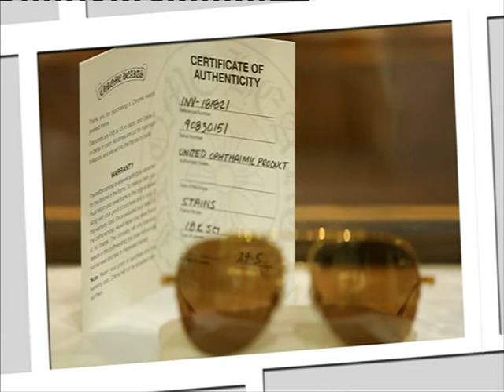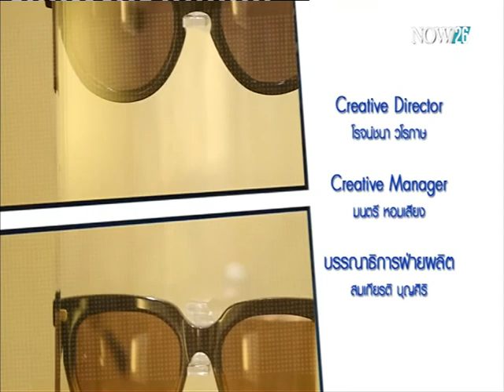'ซีอีโอ'ผู้อยู่เบื้องหลังความสำเร็จร้านแว่น'วอลซ์'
CEO SECRET : คุยกับซีอีโอผู้อยู่เบื้องหลังความสำเร็จในการทำตลาดของร้านแว่นวอลซ์ "ณภัทร์ รัตนศิรินทราวุธ" กรรมการผู้จัดการบริษัท วอชิงตัน พารากอน จํากัด "NOW26" 21-1-59